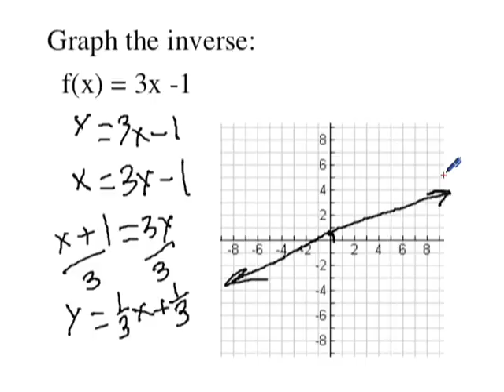Graph Inverses of Linear Functions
How to find the inverse of a linear function and graph it.